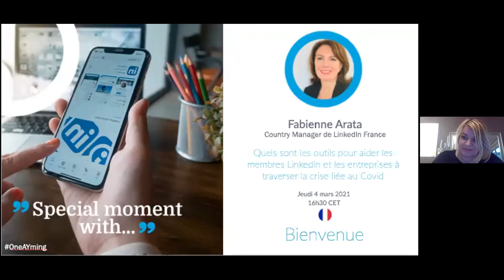Fabienne Arata | Special moment with... | Ayming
On this episode of "Special moment with...",  we welcome Fabienne Arata, Country Manager of LinkedIn France.

We will talk about the tools to help members and businesses get through the Covid crisis, but also about her experience during her different missions.

This episode is in French.